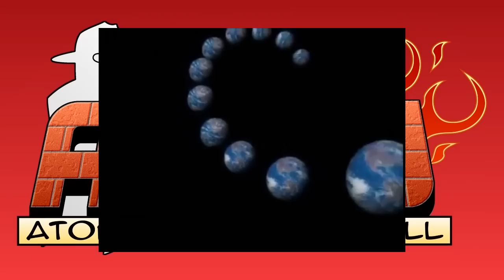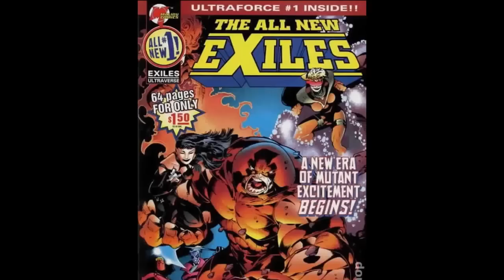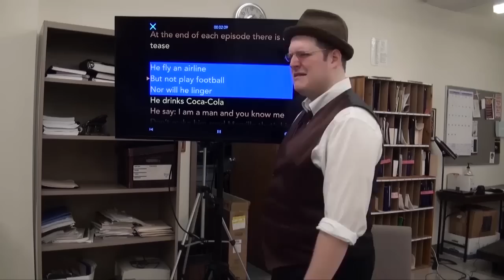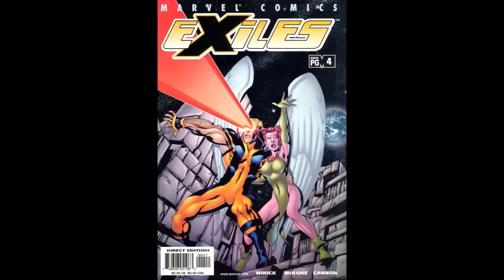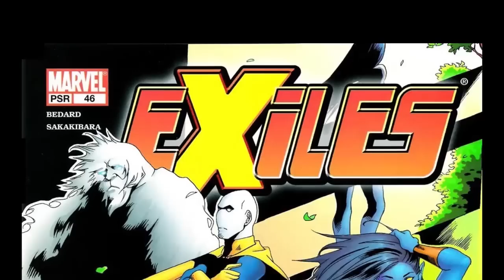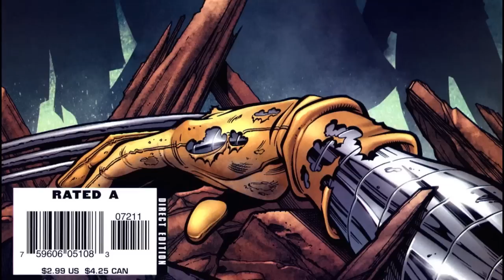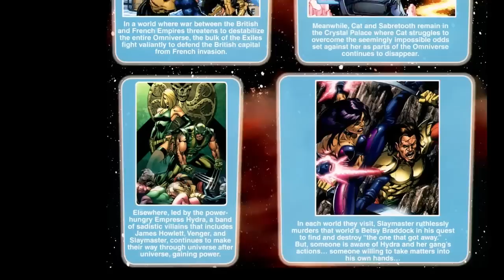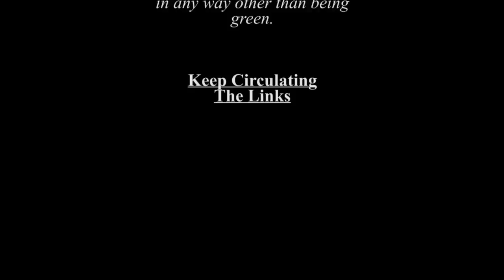Exiles Retrospective (ALL IN ONE) - Atop the Fourth Wall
Welcome to Atop the Fourth Wall, where bad comics burn. This is a compilation of the "See You Next Mirror" retrospective, covering Marvel's series Exiles!

0:00:00 – 0:24:35 - Issues 1 to 10
0:24:35 - 0:52:03 - Issues 11 to 61
0:52:03 - 1:20:58 - Issues 62 to Annual 1
1:20:58 - 1:57:23 - Issues 89 through New Exiles